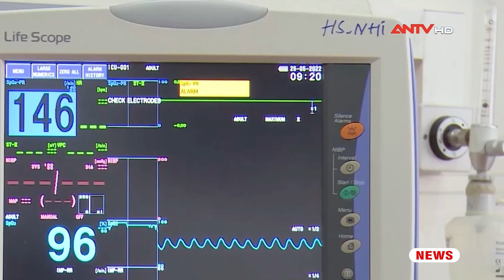Tin nhanh 9h ngày 22/4: Công an bắt đối tượng truy nã gây rối trật tự công cộng | ANTV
Mời quý vị khán giả xem thêm: 29 phút bất minh giúp Công an vạch mặt kẻ ép 'hại đời' bé gái 5 tuổi rồi sát hại